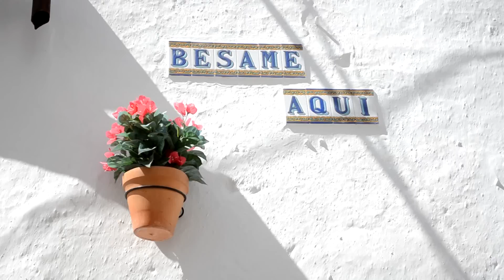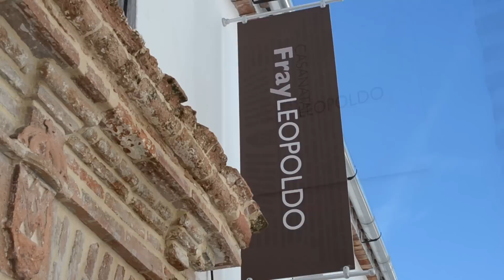VÍDEO PROMOCIONAL DE ALPANDEIRE